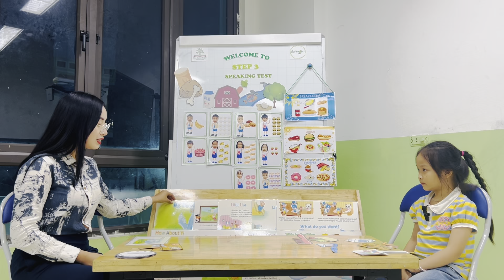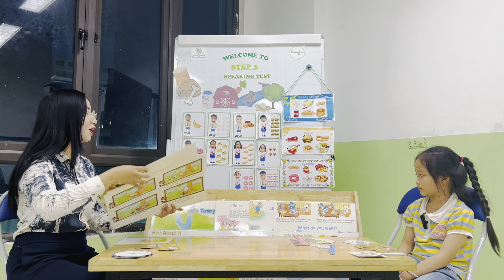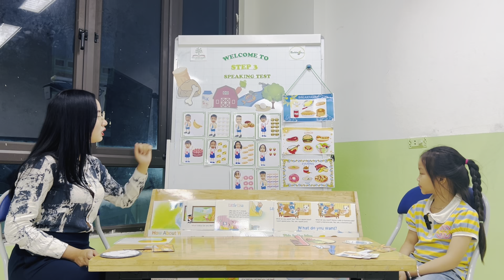LENA - TAM 02 - STEP 3 - STAGE 4